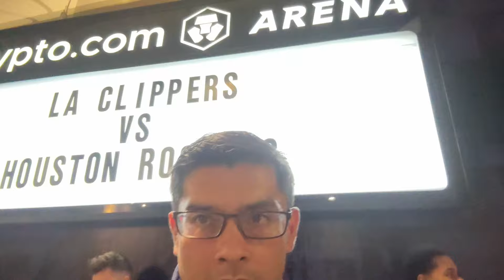CLIPPERS REGULAR SEASON CRYPTO FINALE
Aftter a quarter century, The Clippers played their final Crypto.Com arena against the Houston Rockets. Thank you for the LA Live Memories clippernation I'm excited to see the Intuit Dome!